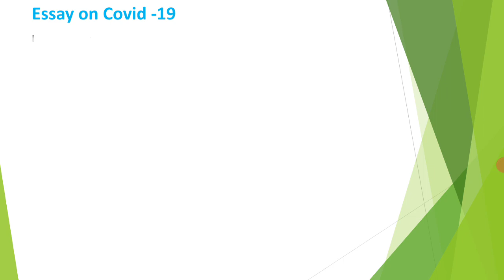Essay :On Covid -19 @ABG SpokenEnglish